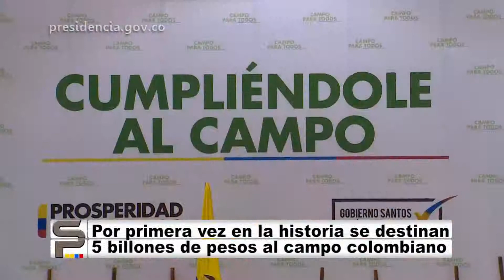Por primera vez se designan cinco billones de pesos al campo colombiano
Por primera vez se designan cinco billones de pesos al campo colombiano - 3 de Noviembre de 2013